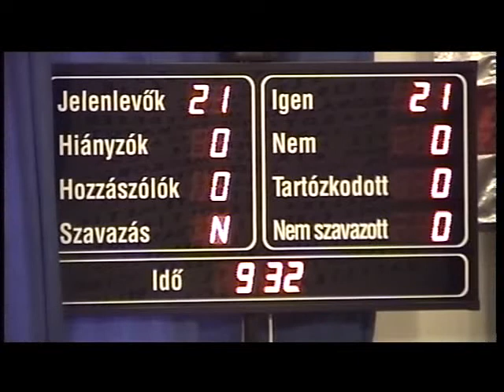Közgyűlési összefoglaló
Rendkívüli tanácskozást tartott Székesfehérvár képviselőtestülete november utolsó napján. A közgyűlés módosította a telekadóról szóló rendeletet és megalkotta, talajterhelési díjról szóló rendeletét. A képviselők közszolgáltatási díjmódosításokról is döntöttek.